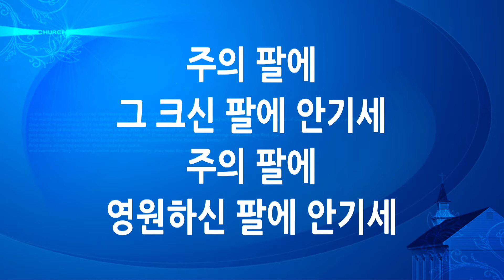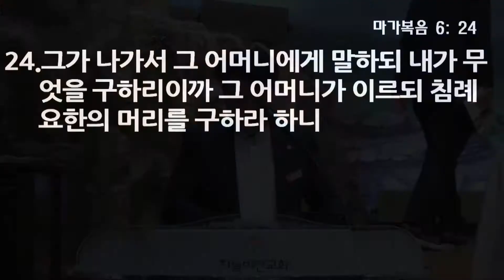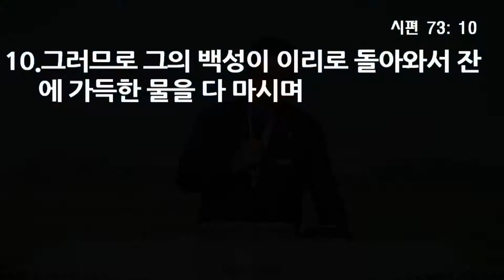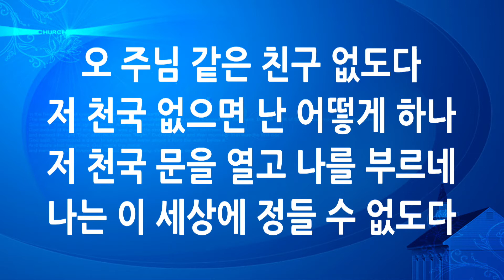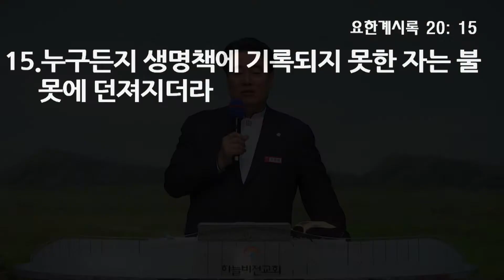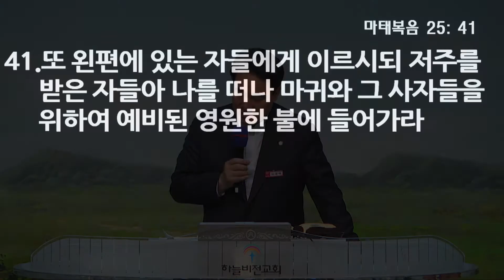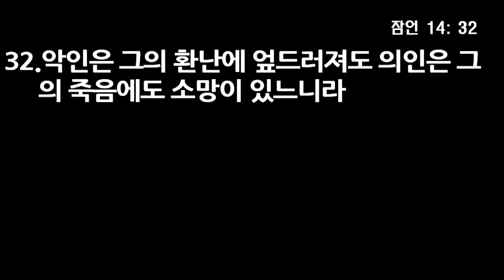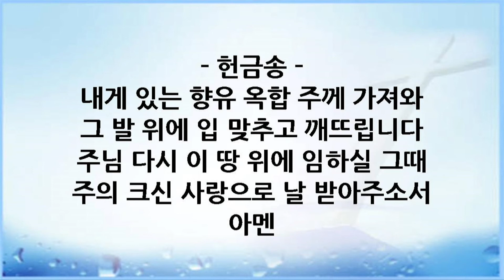18년 4월 8일 2부 전체 - 요한의 죽음, 오영택 담임목사